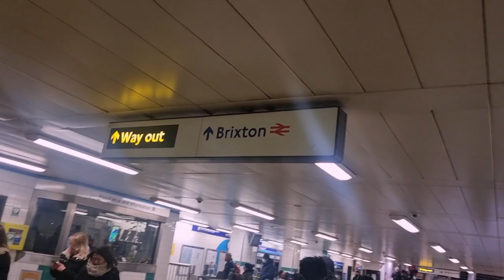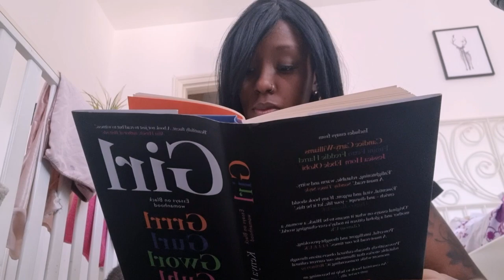Modelling as a mum of 8?! + How I deal with the stress of being a single mum!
Hey guys! Firstly let me apologise for the delay in posting a vlog! I've somehow how lost my memory card along with all my footage so I'm on catchup now! Also I'm vlogging and editing from my phone which is why the intro is missing! Hopefully the quality of this video is OK too! If you haven't yet checked out my podcast then what are you waiting for? Here's the link!

Follow @brixtonstreetwear on IG for great quality affordable streetwear!